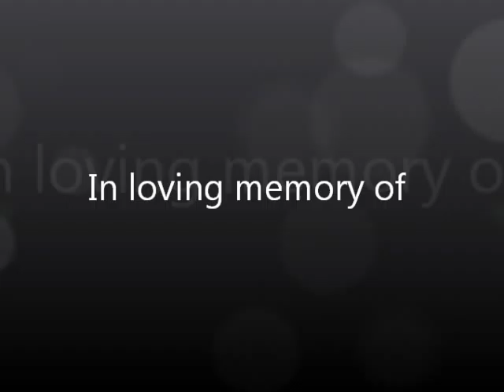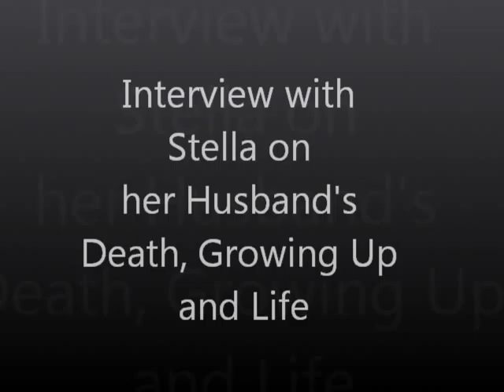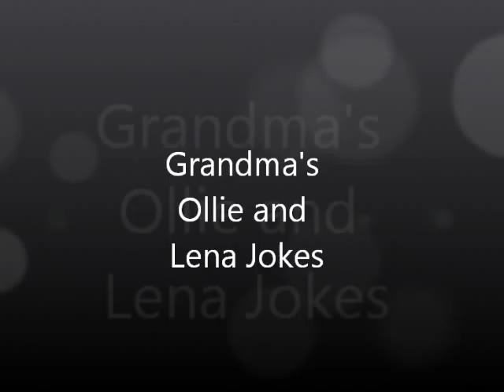In Memory of Stella Drysdale 1922-2011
Stella Drysdale was an amazing person who changed many people's lives.  This video contains a snapshot of a few moments we shared with her.